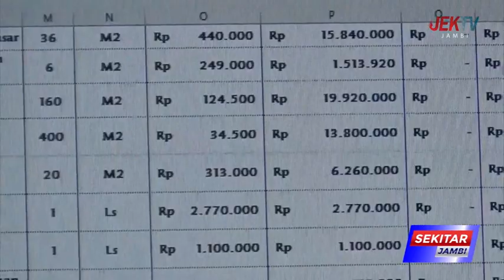PEMPROV JAMBI AKAN MERASIONALISASI APBD 2023